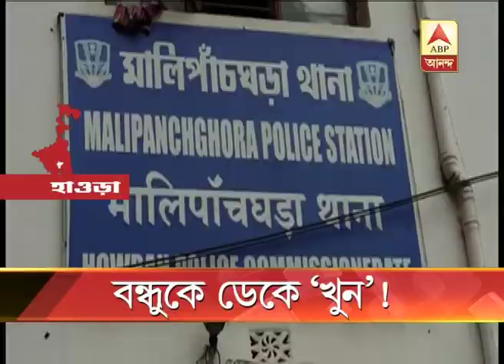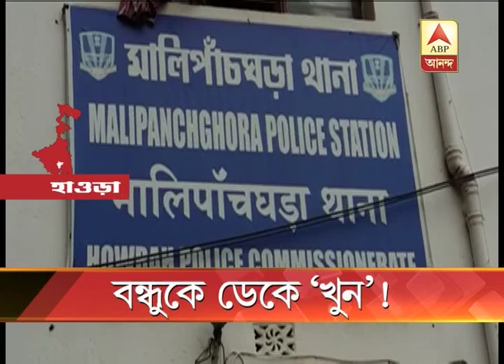Youth's decomposed body recovered in Howrah, accused 2 friends